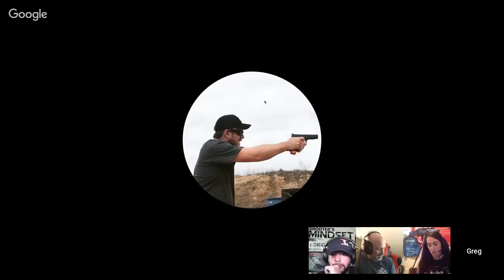The Shooter's Mindset Episode 255 Frank Galli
Discounts
Carbon Arms - TSM10 saves you 10% carbonarms.us